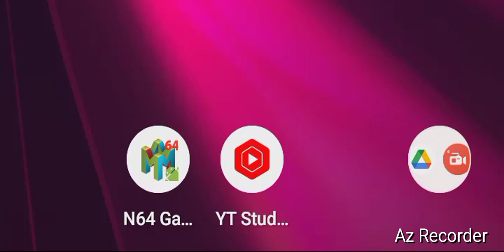Nintendo Of America, "Chapter III- StoneMan!" By GordonHai (^_^) !